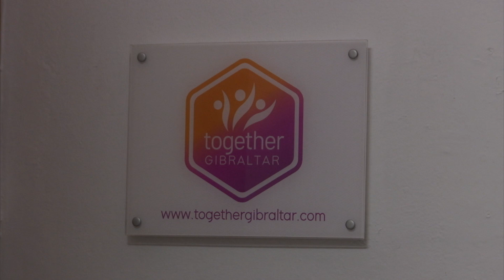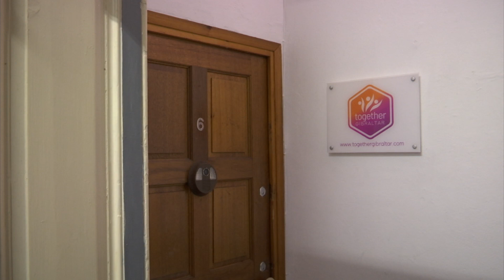Together Gibraltar and Government row over St Mary's School 'conflict of interest' claims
Together Gibraltar says the Minister for Education's response to questions about a 'conflict of interest' in relation to the new St Mary's School is 'unconvincing'.

In a GBC interview yesterday, John Cortes said there had been no conflict of interest between the Government and the owners of the new school, which include past and present members of Hassans the law firm, where the Chief Minister is also a partner.

However, the Government has hit back against Party leader accusing her of 'hypocrisy'.